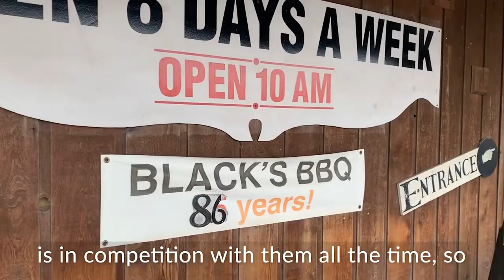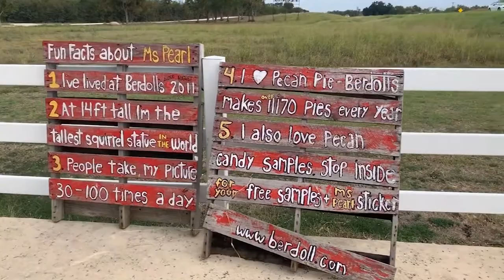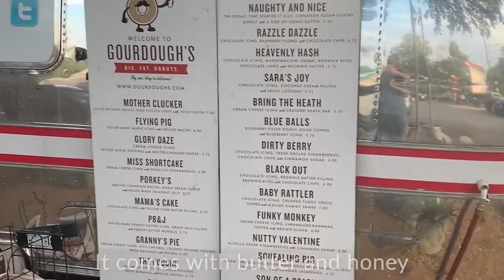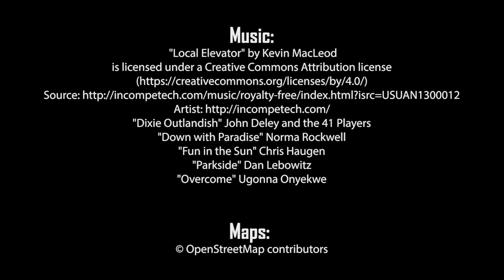Day 19 - Pie Vending Machine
On day nineteen, I made the short drive north to Austin.